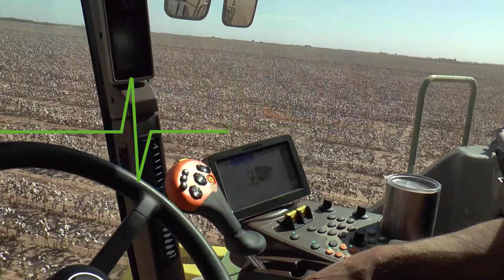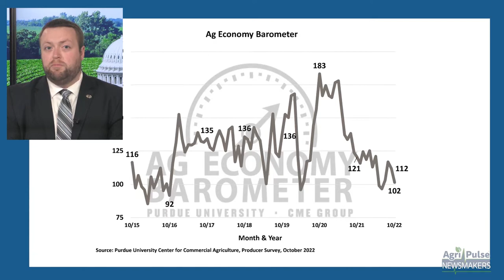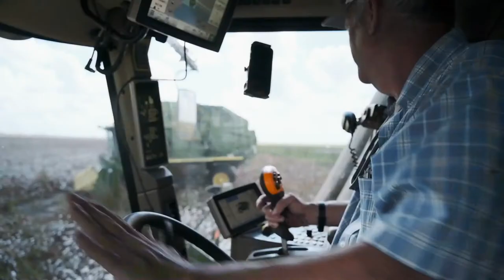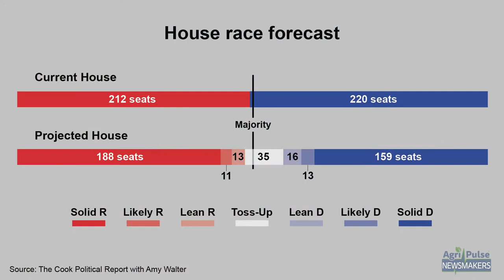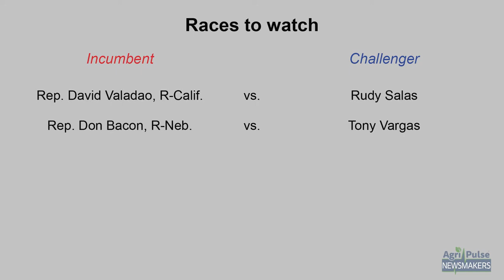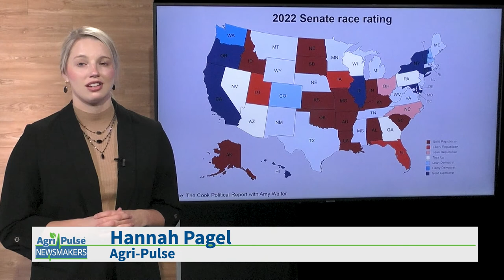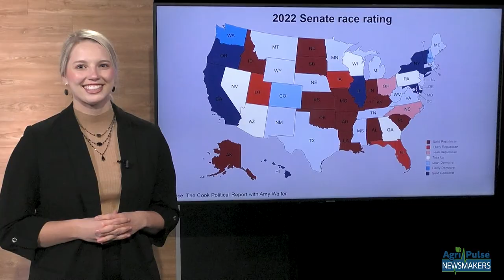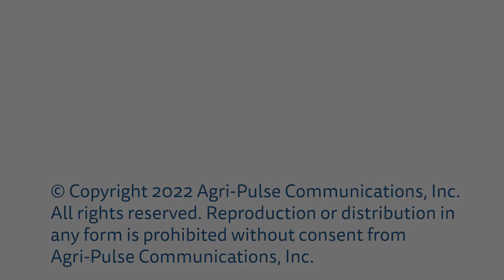Newsmakers: Nov. 4, 2022: Former Rep. Collin Peterson, on Black Sea grain trade, midterm elections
Voters across the country will cast their ballots on Tuesday, and former House Ag Committee Chair Collin Peterson is concerned about where his party is headed. He joins this week's Newsmakers to share his thoughts on that and the current state of affairs in global trade.

Then, Vince Peterson with the U.S. Wheat Associates and Kip Tom with Tom Farms discuss the latest developments on efforts to ship Ukrainian exports from the Black Sea.

Want to receive Newsmakers in your inbox every week?